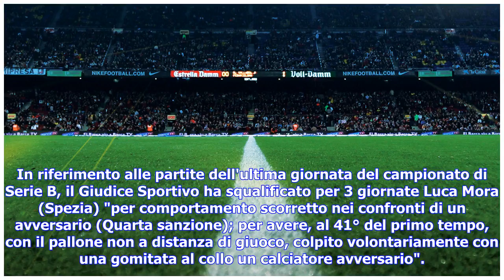Ultime notizie | Calcio Serie B, Giudice sportivo: 3 turni di squalifica a Luca Mora, 1 a Pippo I...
Ultime notizie | Calcio Serie B, Giudice sportivo: 3 turni di squalifica a Luca Mora, 1 a Pippo Inzaghi

In riferimento alle partite dell'ultima giornata del campionato di Serie B, il Giudice Sportivo ha squalificato per 3 giornate Luca Mora (Spezia) "per comportamento scorretto nei confronti di un avversario (Quarta sanzione); per avere, al 41° del primo tempo, con il pallone non a distanza di giuoco, colpito volontariamente con una gomitata al collo un calciatore avversario". Una giornata di stop, invece, per Giuseppe Loiacono (Foggia), Riccardo Brosco (Carpi), Andrea Mantovani (Novara), Gianluca...